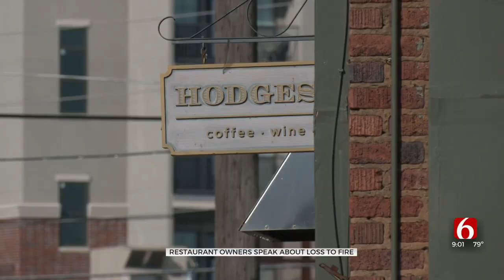Owners Of Restaurants Damaged In Downtown Fire Working To Help Employees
The owners said while it’s sad to lose these businesses, their main focus right now is making sure their employees have a place to work and live.